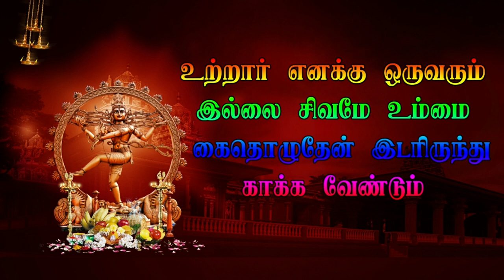Part 18 தக்ககன் நந்தி சன்டை dhachagan குறும்பர்மடம் Veerapathira nadagam